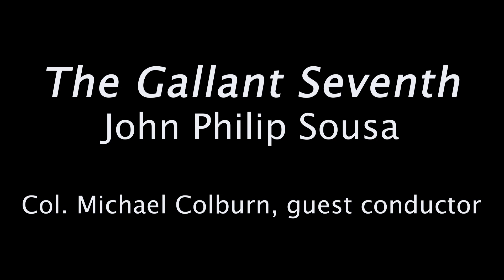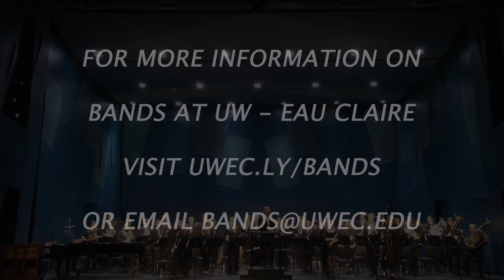The Gallant Seventh (1922) - John Philip Sousa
The Gallant Seventh by John Philip Sousa was performed by the UWEC Symphony Band on November 18, 2022 in the RCU Theatre at the Pablo Center at the Confluence.

Colonel Michael Colburn, guest conductor